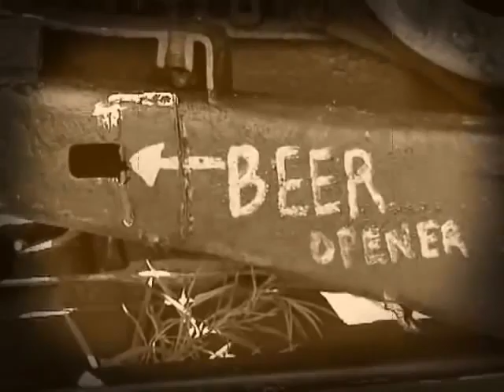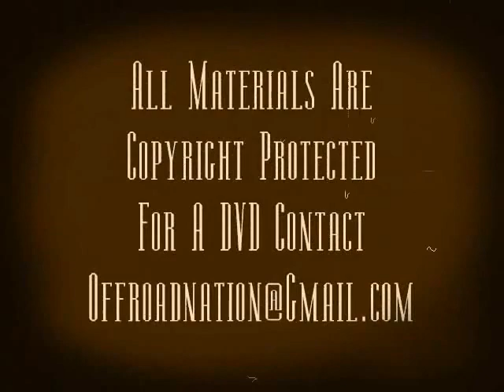BUGGIES BALLS AND BREAKAGE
A small clip I threw together trying out software . I chose a silent movie mode but the soundtrack is good . Don't worry working on an official Offroad Nation teaser but enjoy this for now ! I gotta let you guys hear those V8s scream!